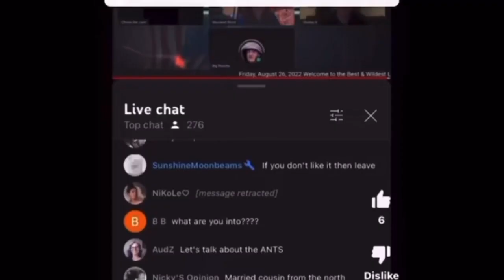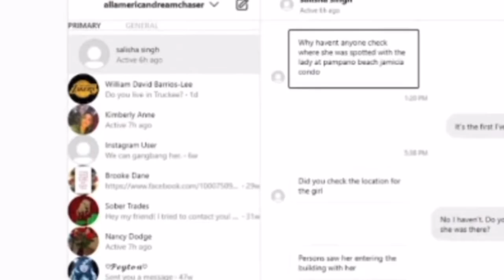Ryan upchurch exposes tony dodge he was in truckee(he is a creep)